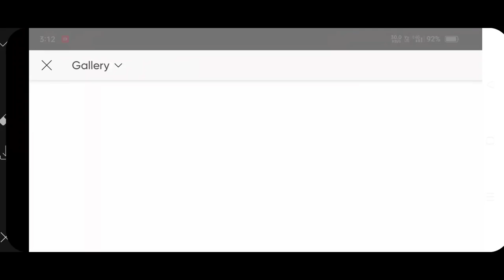Photo manipulation in picsart | real background change in 1 step | picsart photo editing | Ak Tech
In this video I teach properly how to remove photo background and how to add photo background in picture. picsart photo editing